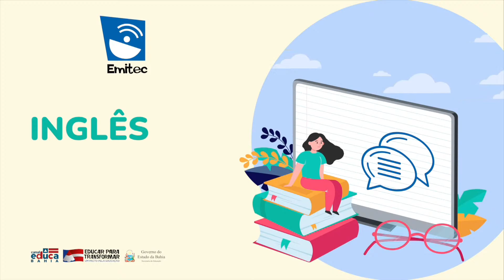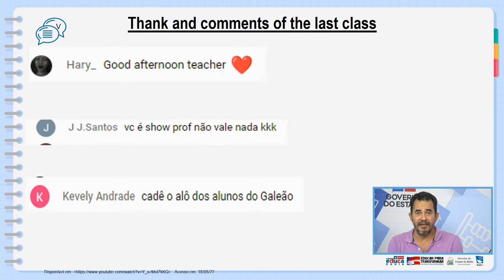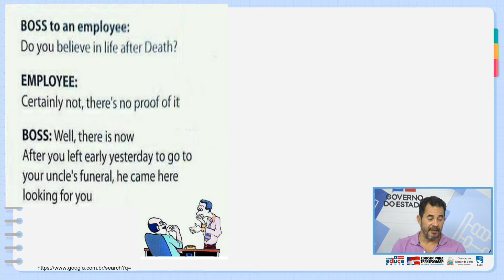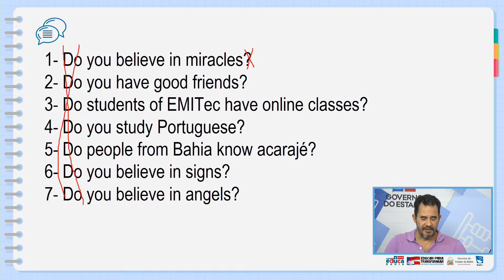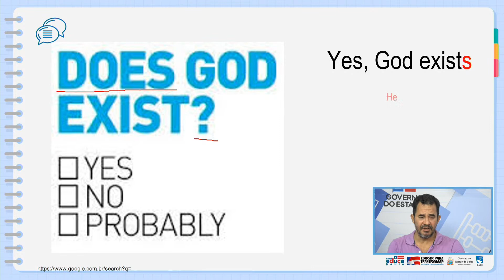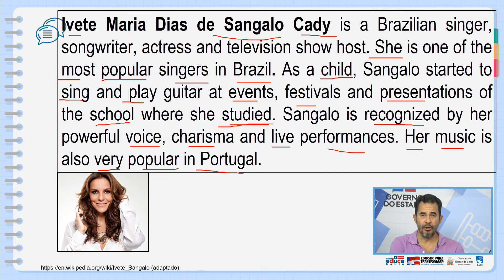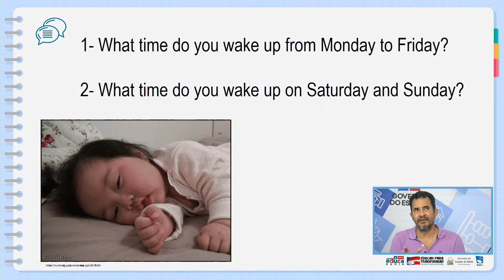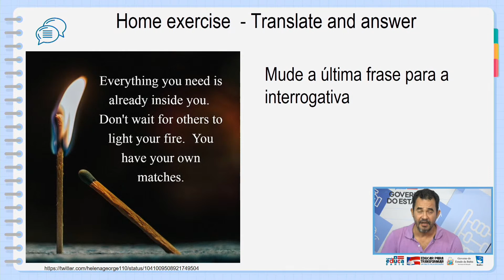AULA DE INGLÊS 24/05/22 1ª SÉRIE VESPERTINO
AULA 04 DE INGLÊS  - II UNIDADE
TEMA: Presente Simples - Interrogativa. Vocabulário
PROFESSOR ÂNCORA: Maynard Menezes
PROFESSORA ASSISTENTE: Cláudia Norberta